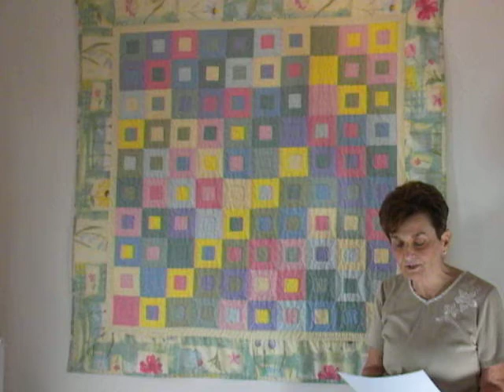Graeco-Latin Squares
Graeco-Latin Squares have applications in graph theory, scheduling, and finite geometries.  Euler, Tarry, Parker, Bose, and Shrinkhande all investigated Graeco-Latin Squares.  Sudoku is a subset of Graeco-Latin Squares.  This quilt is a l0 by l0 and all l00 cells are unique---no repeats of cells anywhere in the quilt!